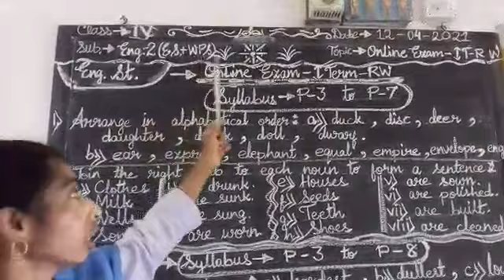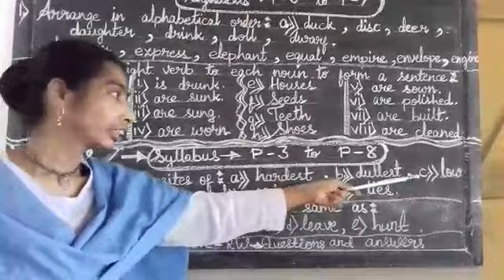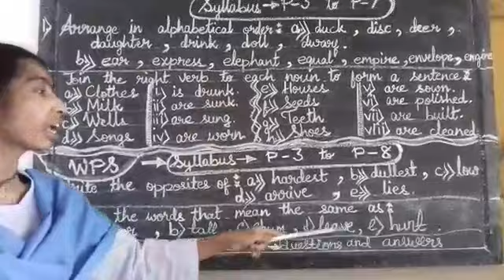CLASS - IV - Eng Study+WPS - 14- 04- 21--- KD